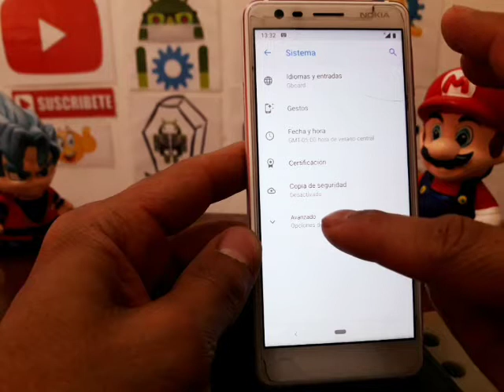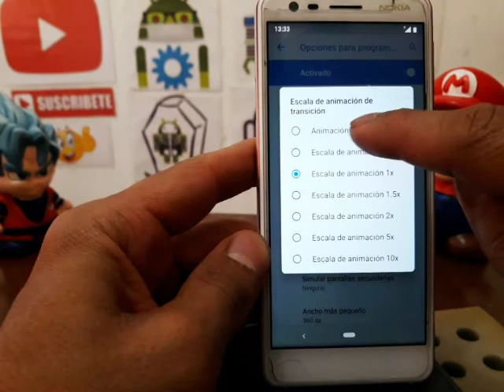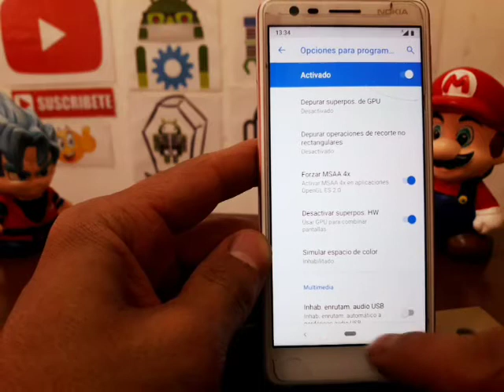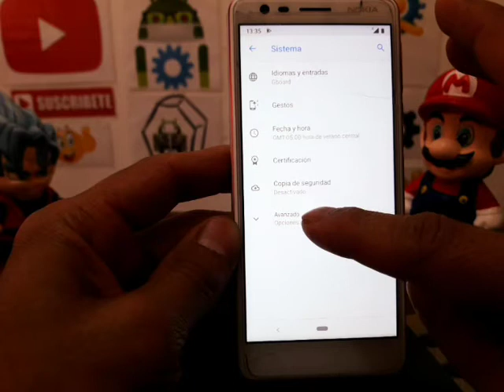como hacer mas rápido un nokia ta-1074 nokia 3.1 / APLICA PARA TODAS LAS SERIES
EL YONKE DE LOS TELEFONOS